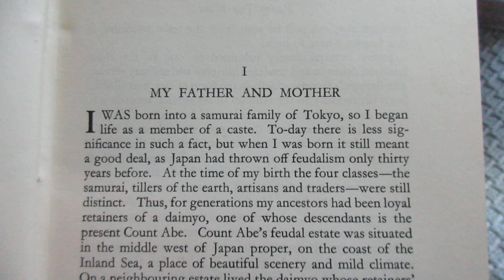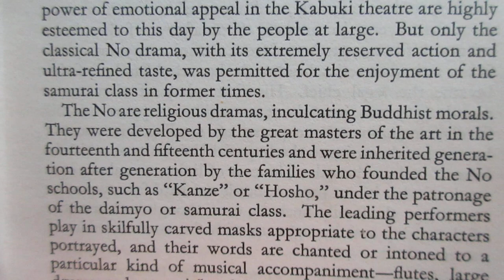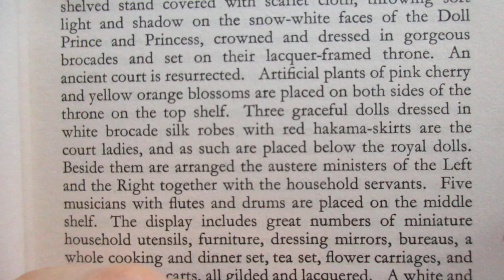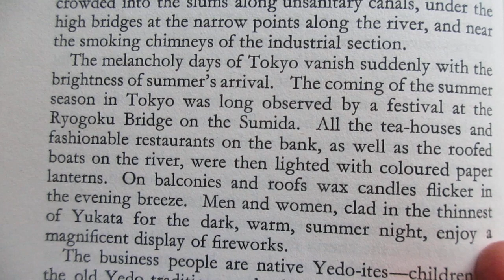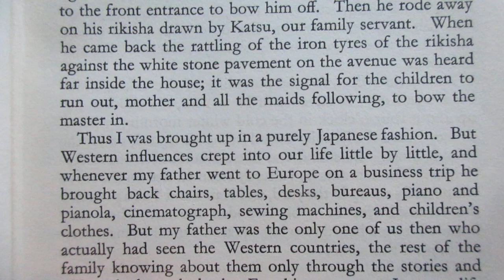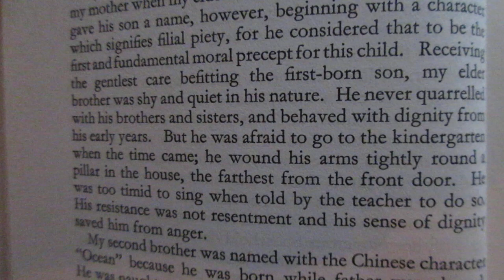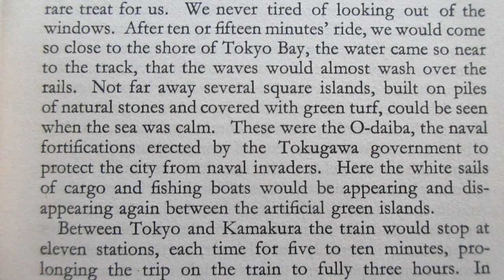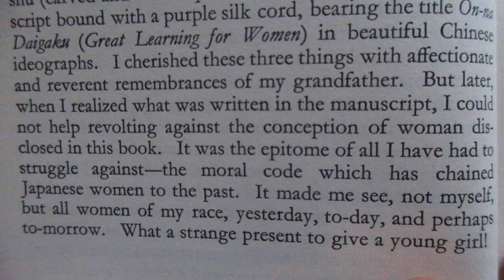AudioBook Facing Two Ways Baroness Shidzue Ishimoto Ch1-3